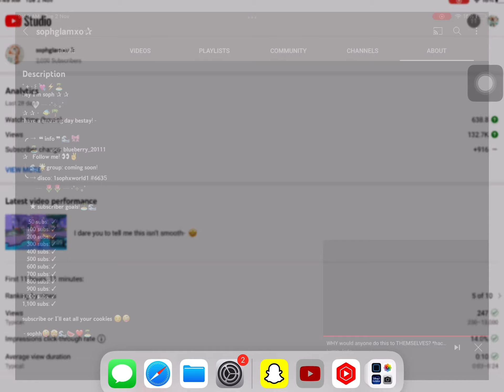WE HIT 2K TYSM!!